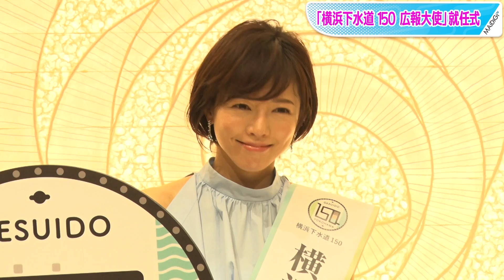釈由美子、大人の爽やか夏コーデ 胸元フリルのノースリーブ×光沢スカートで華やかに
女優の釈由美子さんが、横浜下水道の広報活動をする「横浜下水道 150 広報大使」に就任し7月26日、横浜市庁舎（同市中区）であった就任式に出席した。胸元にたっぷりとフリルがあしらわれたノースリーブトップスに光沢のあるスカート、サンダルを合わせ、ロングイヤリングを身に着けて華やかさをプラス。ペディキュアも青系でそろえた大人の爽やかな夏コーデだった。

　この日は、横浜市の山中竹春市長から“マンホールレプリカ”が贈呈された。